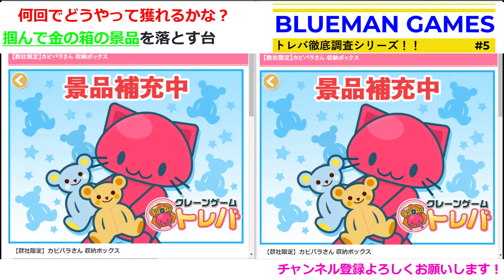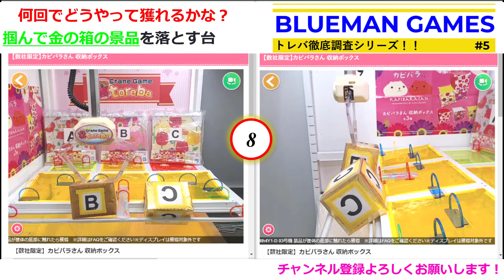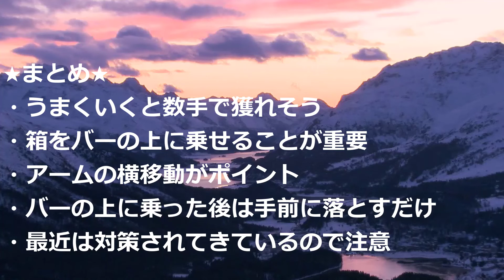【トレバ徹底調査シリーズPart5】何手で獲れるか？金の箱を掴んで落とす台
少し前にトレバに突如現れた、金の箱を掴んで落とす台が何手でどうやって獲れるか調査しました！
今は少し獲るのが難しくなっていますが、少しでも参考になれば嬉しいです！

Blueman Games
徹底調査シリーズ

‹参考動画›
1. 【トレバ徹底調査シリーズPart2】何手で獲れるか？白くて薄い包の景品

2. 【トレバ徹底調査シリーズPart3】何手で獲れるか？十字設定の白い箱の景品

3. 【トレバ徹底調査シリーズPart4】何手で獲れるか？カラフルな白い箱の景品